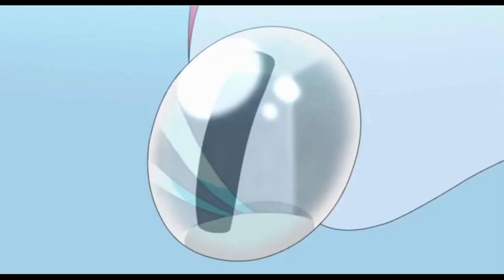What if the Westerlands had pokemon?